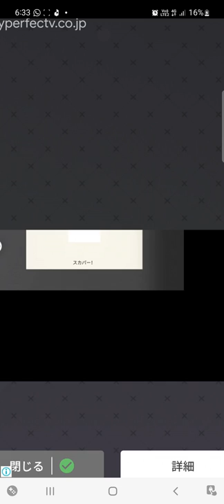action balls level 32, 33, 34, 35, 36 ,